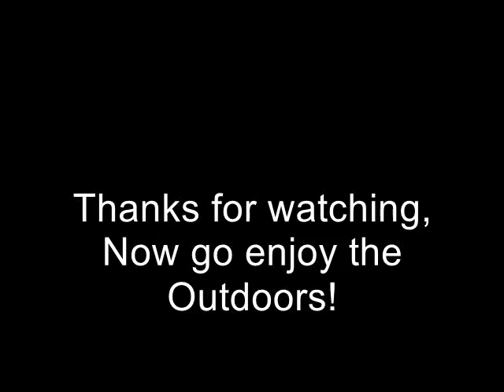Random Canoe Bike Trailer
Again, glitchy.. Arrrgg.. oh well, temporary set back.

Here is a video on the bike Trailer for my Canoe I've been working on, comes apart to fit in the canoe and plenty of room left for gear!